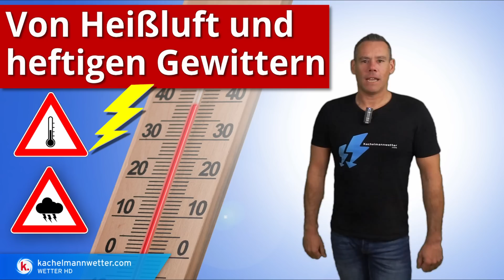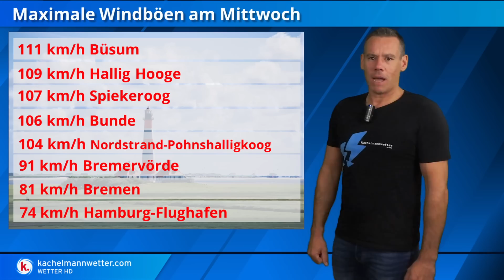Wetterumstellung mit großer Hitze, Sonntag im Westen Unwetter möglich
Eine Wetterumstellung steht an. Deutschland steht ein heißes Hochsommerwochenende bevor bei verbreitet 30 Grad und mehr, teils mit großer Hitze um 35 Grad. Erste schwere Gewitter und Unwetter könnten dann ab Sonntag im Westen übergreifen.